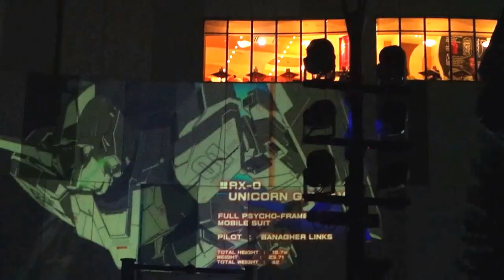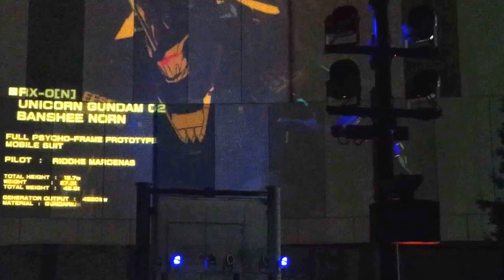Episode 6.5: The Gundam Night Show (DOREO X TOKYO)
DOREO X TOKYO SERIES
Episode 6.5 is the Night Show, one of Odaiba's largest attractions. The gundam lights up, moves a little, and is extremely big & tall!